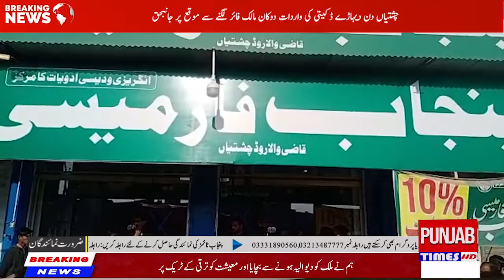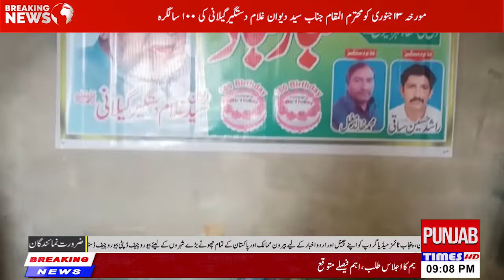Salam News HD punjabtimes Pakistan Punjabtimes News HD| Bulettin Ilakai khabren